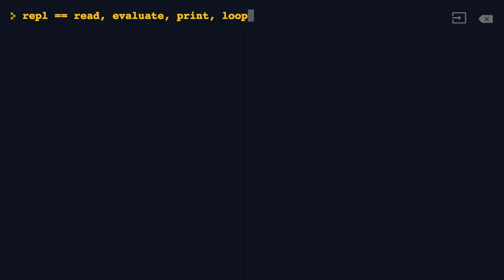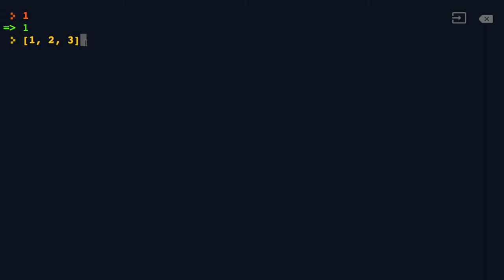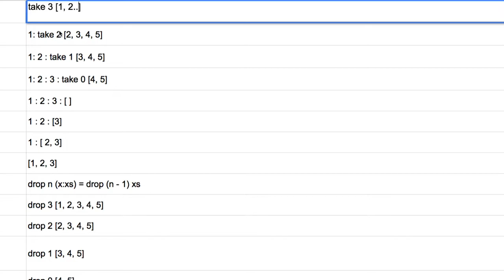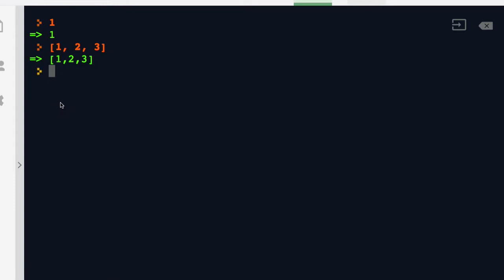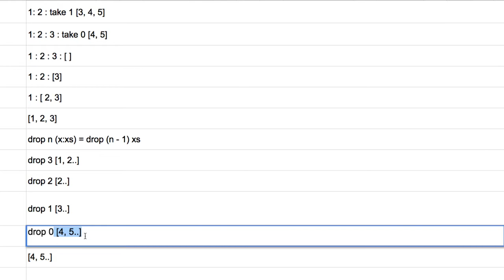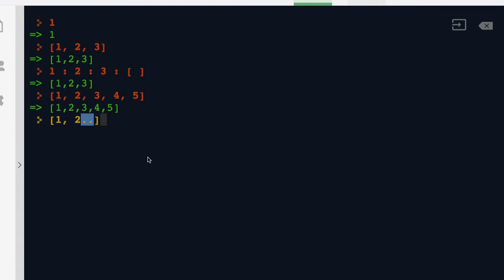39 - Infinite Lists